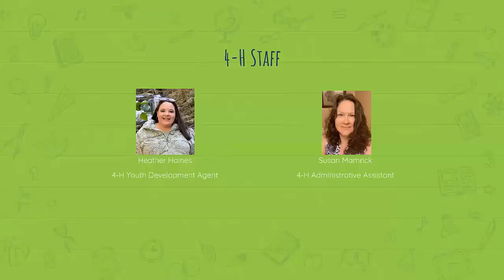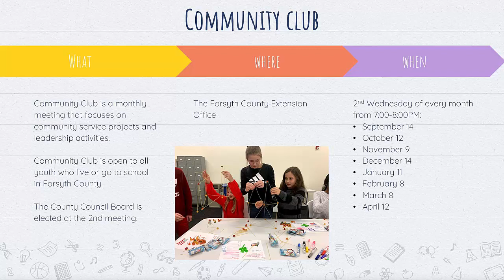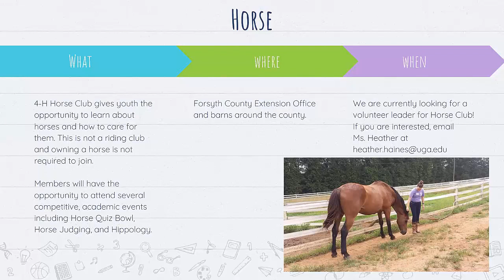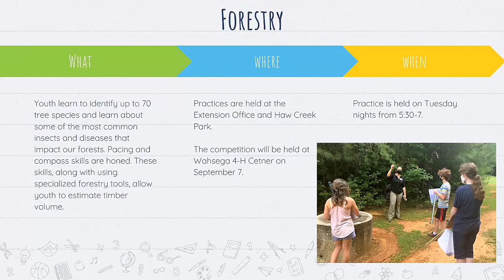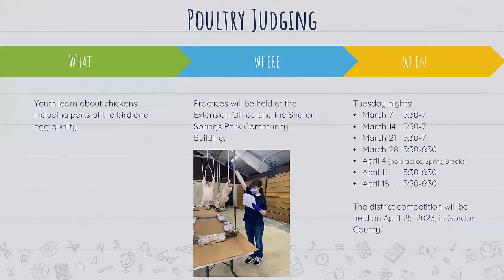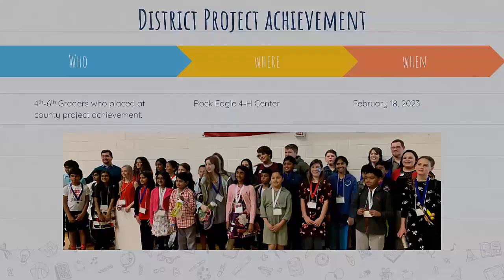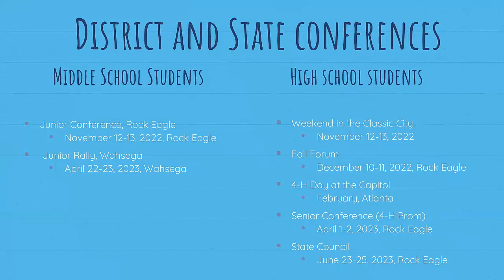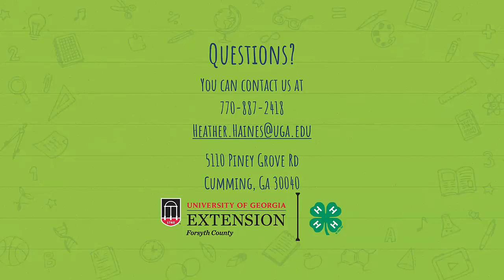Forsyth County, GA, 4-H Back to School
Learn about the programs offere by Forsyth County 4-H during the 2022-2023 school year.